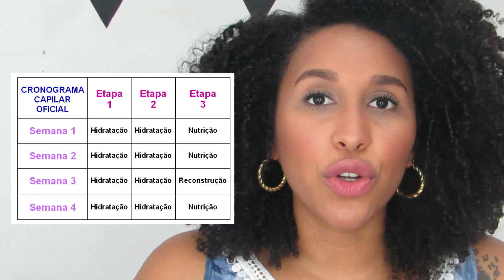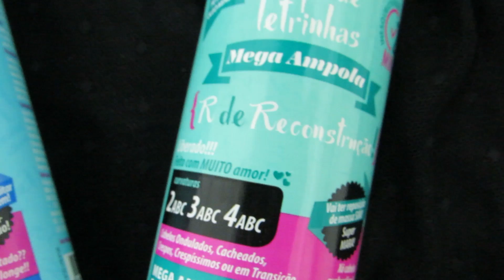Cronograma Capilar Simplificado: Dicas Práticas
O cronograma capilar é uma técnica de cuidados com hidratação, nutrição e reconstrução dos cabelos. No vídeo de hoje eu vou ensinar como fazer um cronograma capilar simplificados ideal para os dias corridos usando as mega ampolas da todecacho. Espero que gostem! =D

Esse vídeo é um publieditorial.  Todas as opiniões são minhas.